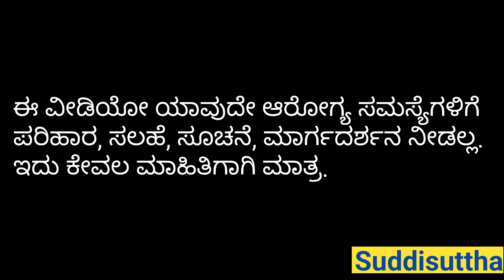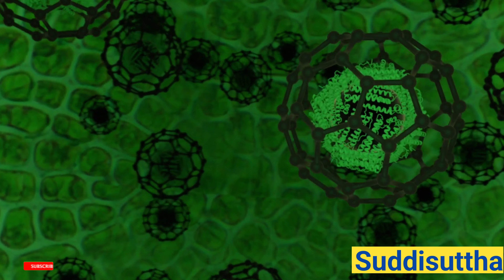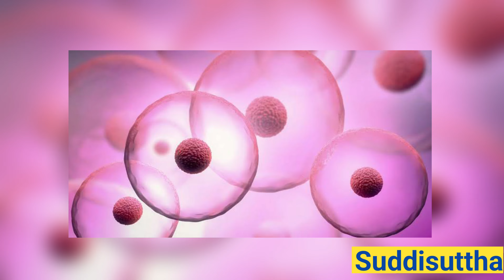ನೀರನ್ನು ಸೆಳೆದುಕೊಳ್ಳುವ ಉಪ್ಪು! - Why We Feel Thirsty After Eating Salt